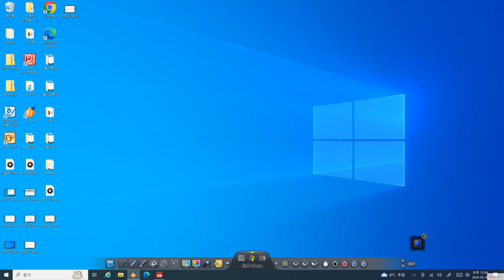丑戌未 三刑이 궁금하다. !!!!!!!!!!!